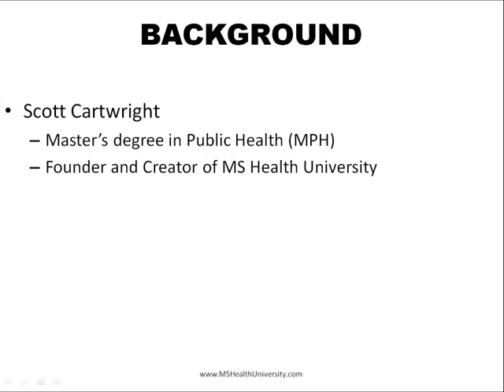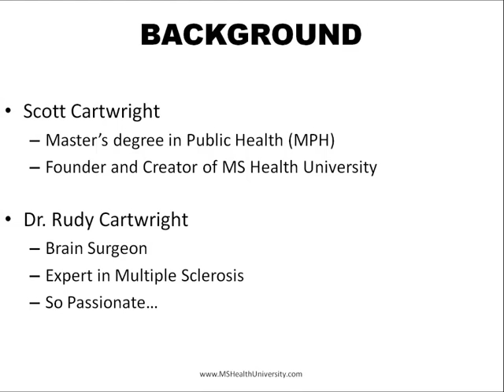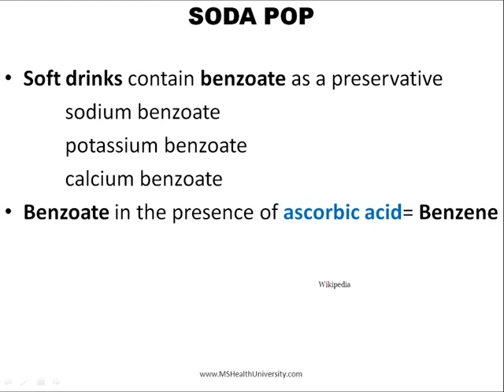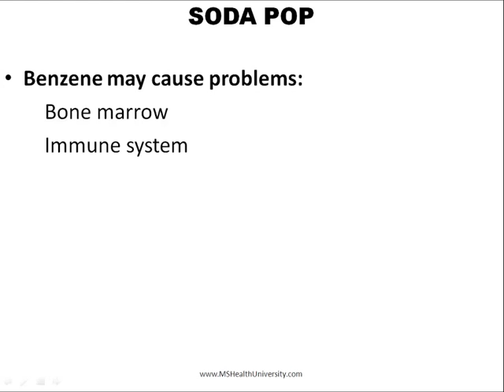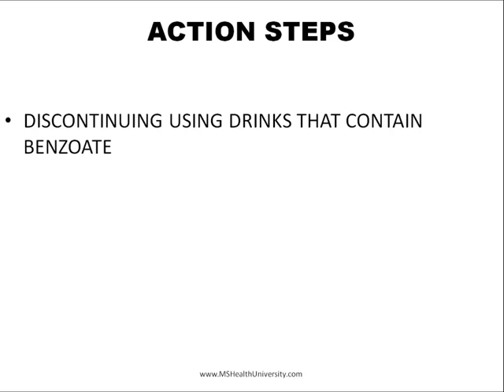Why Soda Pop Is Bad in Your Multiple Sclerosis (MS) Diet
Dr. Cartwright - a brain surgeon and an expert in Multiple Sclerosis (MS) - reveals why soda pop is bad in your Multiple Sclerosis (MS) diet. Watch this video to find out what happens when you drink soda pop and why this is bad for your Multiple Sclerosis (MS) diet.